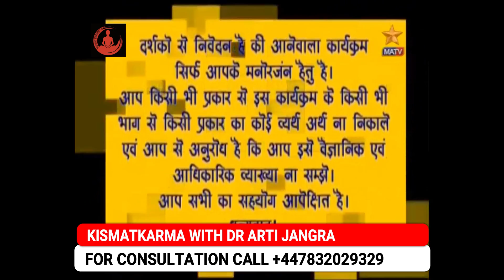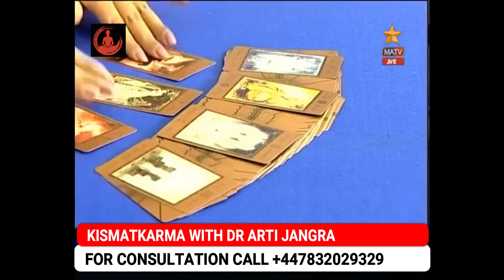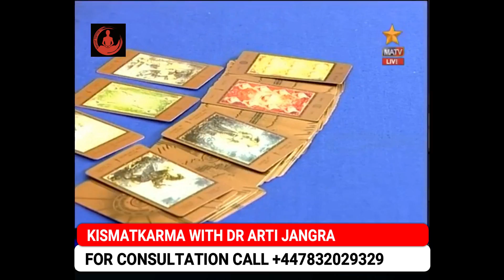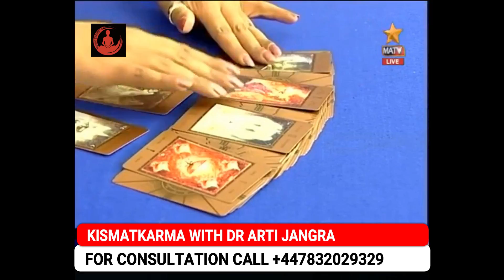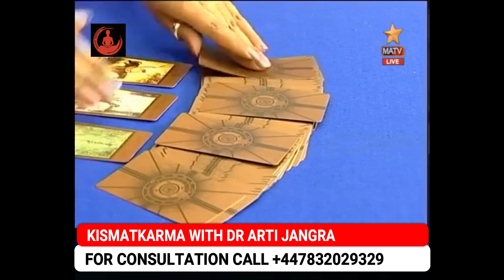KISMAT KARMA With Dr Arti Jangra